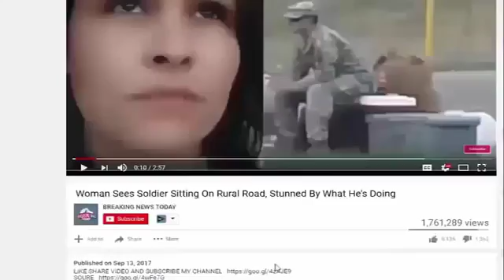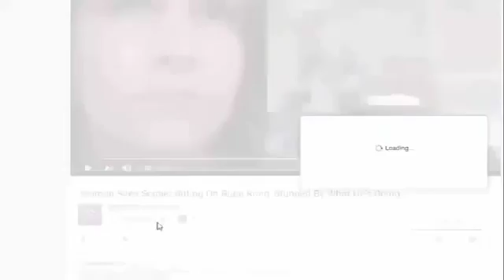Melania Trump Sparks Liberal Outrage With What She Did On Valentine’s Day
SOURCE : Melania Trump Sparks Liberal Outrage With What She Did On Valentine's Day Thanks to the constant microscope of the mainstream media and the bad press that.

Thanks to the constant microscope of the mainstream media and the bad press that has come along with it, no matter what First Lady Melania Trump does, it's never good enough. If she goes.

We are here bringing you the latest News Headlines Daily. If we post someone's comments on a subject, it doesn't mean that we agree or disagree with him or her, we just report what those people.